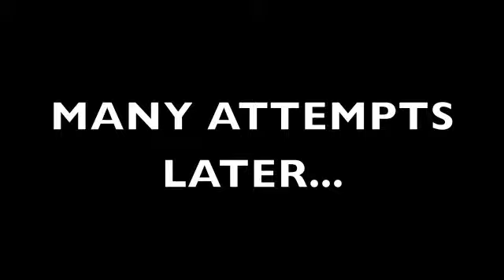Lets Play Some - Scaler (Part 11)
I am so done with this game!